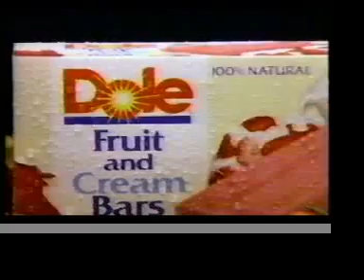Dole Fruit Bar commercial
Help document for the great archive.Also if you have a story about this video please share it.